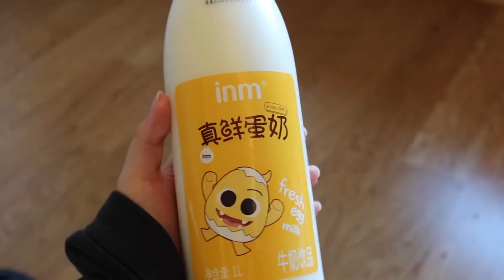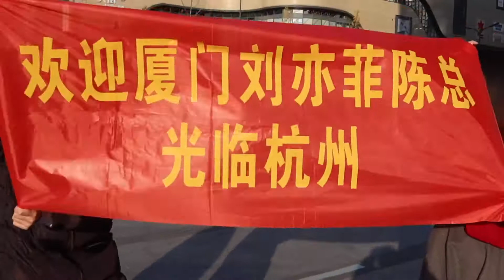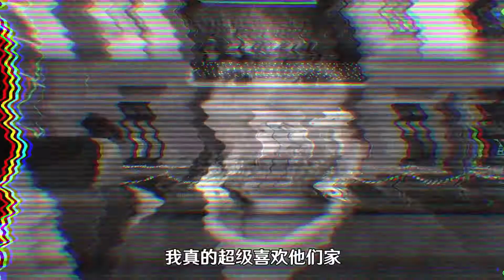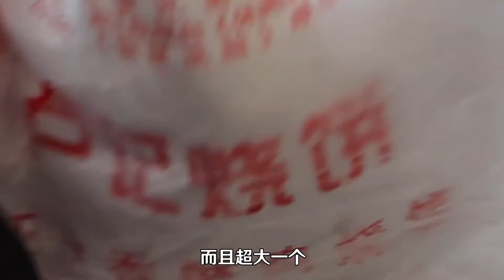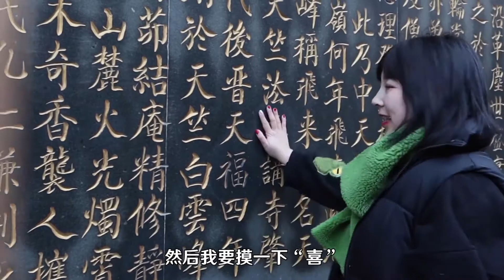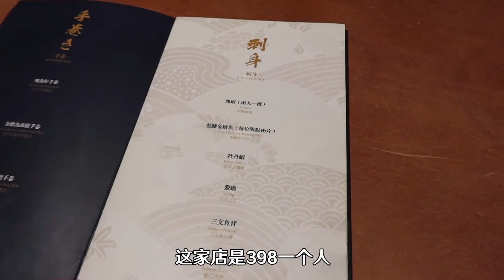逛吃杭州！本地人推荐的咸蛋黄馄饨，连吃三天的生煎包，还有我最爱的日料自助！